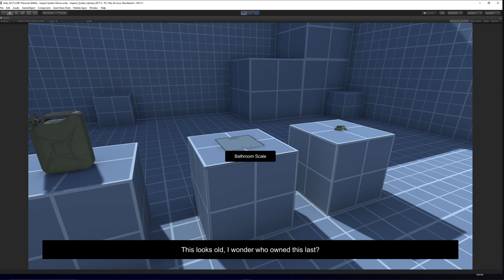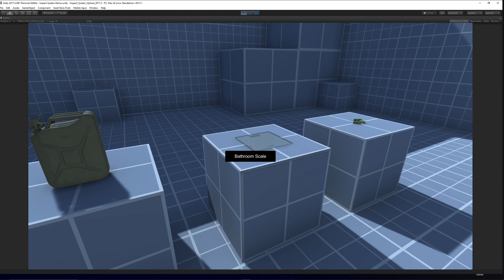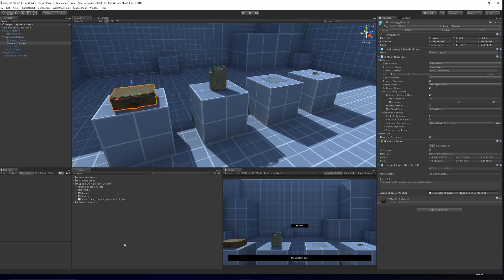FREE Inspect System for UNITY! [Demo Showcase]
I show you a quick overview of my new Free inspect system written in C# for Unity, find it for free on the asset store today!